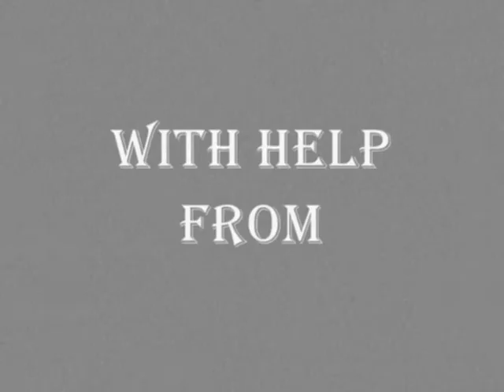The Bubblewrap dress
How to make a bubblewrap dress, really quickly.